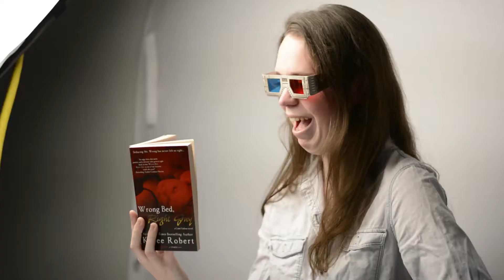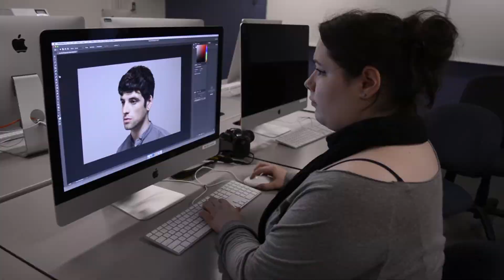Media Communications: Student's Story - Humber College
Interview about the Media Communications program at Humber College and what a student plans to do for their career.